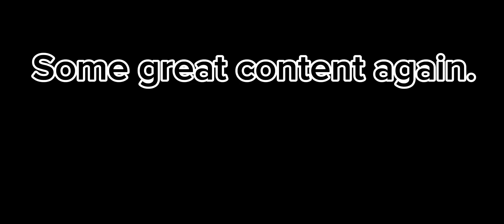DLQ33 - Strafing Run 🔥